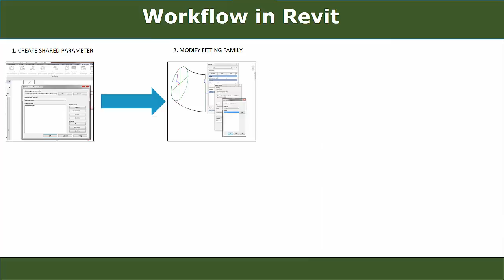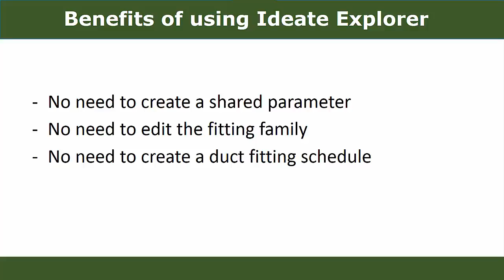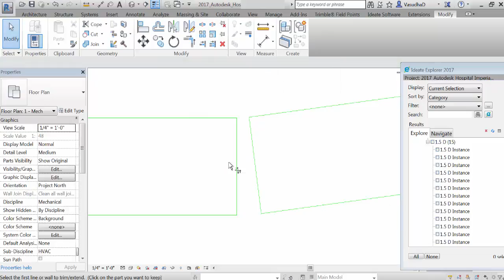Ideate Explorer - Modifying Duct and Pipe Fitting Angle in Revit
Ideate Explorer can help solve common issues in Revit that MEP engineers face, such as the need to fix duct and pipe fitting angles. It can be extremely time-consuming and tedious to QC each duct and pipe fitting if this wasn't set up properly at the beginning of the project. With the help of Ideate Explorer, you can get through this work quickly by querying the problematic duct fittings and fixing them with the desired fitting angle.